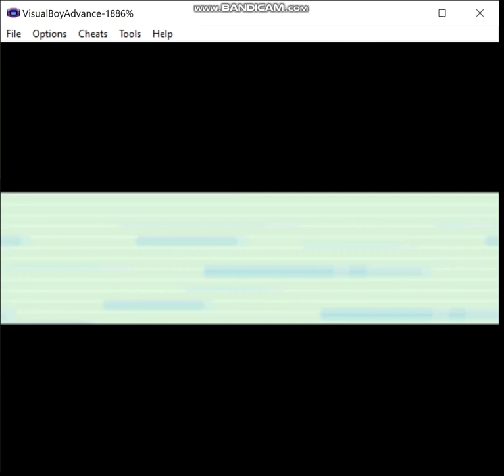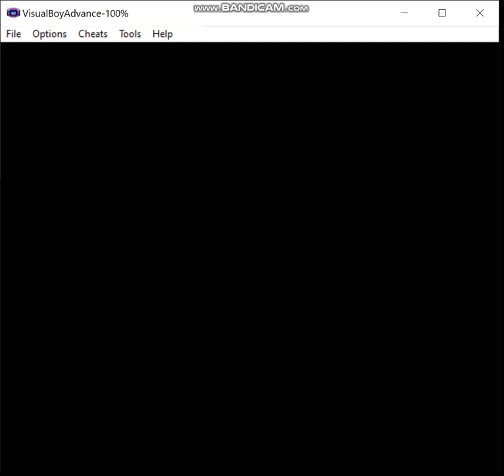Pokemon Kanto Complete - Shiny Fire Monotype, Episode 18: Rocket Remnant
In this episode,  I return to the Sevii Islands and finish off what remains of Team Rocket, despite certain...difficulties.

Ruleset:
1) If I decide not to hack in a starter of the desired type, my normal starter may be used in battle until a pokemon of the relevant type is captured.  The first pokemon of the run must be captured prior to fighting the first Gym Leader.  Obviously, this means that for some teams I may have to cheat, but I prefer to keep that to a minimum, and if I must do this, then I'll attempt to limit myself appropriately.  Of course, if my starter is of the correct type for the given monotype run, this does not apply.

2) A pokemon that is not of the monotype's chosen type is valid to use provided I evolve it prior to entering the Hall of Fame, or complete whatever post-game portion there is in a given game.  For example, let's say I want to do an electric monotype run, I'm allowed to use an Eevee provided that I use a Thunder Stone to evolve it prior to beating the game.

3) No duplicate species on the team by the end.  I may have, say, three Machops at one point on a fighting monotype type, but by the Hall of Fame I must have evolved one of them into Machoke and the other into Machamp if I want to keep all three on the team.

4) No more than two legendaries are permitted on the team, preferably no more than one, ideally none.  Sometimes my options are limited enough that I may end up using, say, Regice on an ice monotype run.

5) Obviously, HM slaves and the like are permitted, I just can't use them in battle.  If I have no choice, then I may only use non-damaging moves until I inevitably lose, or I'll just reset to before the battle depending on what happens and when I last saved.

ADDITIONAL RULE: I can only use shiny pokemon in battles.   Non-shiny pokemon may be used for other purposes (i.e. HM Slaves, Pickup etc.)